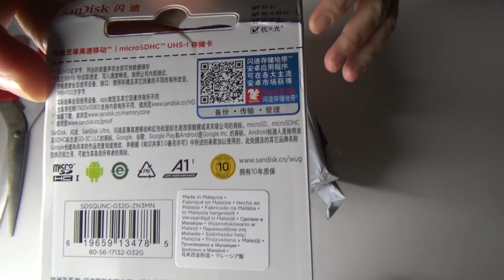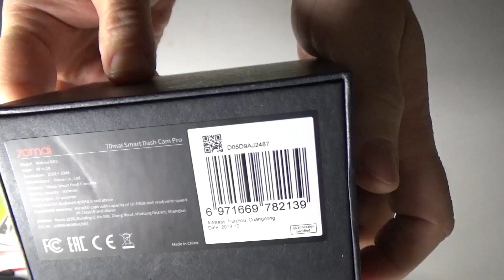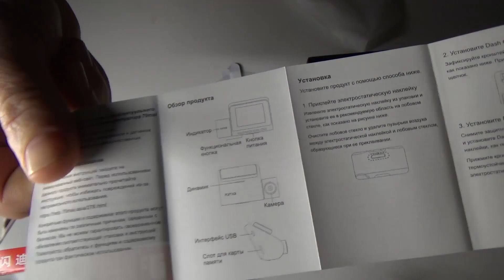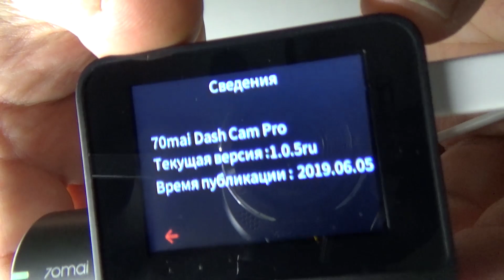Видео регистратор 70mai Dash Cam Pro 1944P с режимом парковки gps ADAS Wi-Fi DVR Распаковка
Видеорегистратор 70mai Dash Cam Pro 1944P
Распаковка посылки с Алиэкспресс..проверка записи видео.
С функцией предотвращения запотевания
Круглосуточный монитор парковки
В режиме парковки камера 70mai переходит в спящий режим, но продолжает следить за транспортными средствами.
 Временной интервал позволяет использовать хранилище и автоматически перегружать самые старые кадры.
Из-за G-датчика, устройство начинает записывать видео само, если происходит какое-либо столкновение, и кадры события будут сохранены отдельно в файлах событий, избегая стирания.
Расширенная система помощников водителя (ADAS)

ADAS, современная очень сложная функция безопасности, предназначенная для повышения безопасности вождения.

Помимо основной функции приборной панели, 70mai dash cam pro гарантирует вам более безопасный привод, контролируя трафик синхронизации, обеспечивающий перегрузку полосы и переднюю коллизию предупреждает, исправляет вождение и помогает водителям.
middot G-сенсор
Благодаря технологии G-sensor, 70mai dansh cam pro может автоматически начинать запись при детонации столкновения.
Видеозапись будет находиться в файле событий

middot Предотвращение запотевания
Алгоритм предотвращения запотевания может эффективно уменьшать или искажать изображения и воспроизводить четкое видение во время движения в условиях дыма и дымки.
middot WDR
Технология WDR может регулировать баланс экспозиции, позволяя камере получать более подробную информацию в темноте и бликах,
Позволяет обрабатывать больше света на датчике и создавать более яркое изображение.

middot 140 deg широкий угол
140 deg Широкий угол позволяет просматривать больший угол обзора и позволяет водителям видеть 4 полосы движения.
Наряду с 6 стеклами он может обеспечивать передачу света, таким образом записывая кристально чистый видеосигнал.